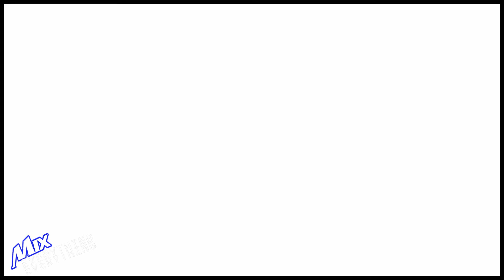Mix Everything - (Morning After Night - Video Remix)